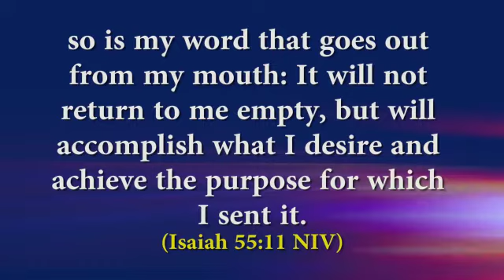Take out your time to pray this powerful prayer 🙏🙏